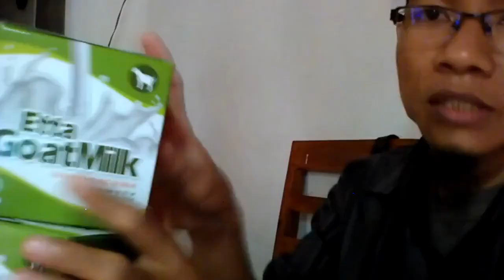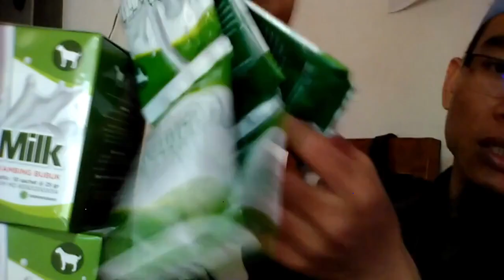Jual susu kambing fermentasi di Mataram WA 081282707458